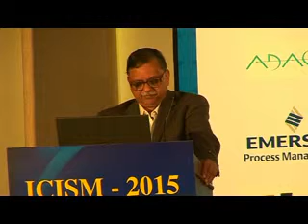Speech by QCFI President